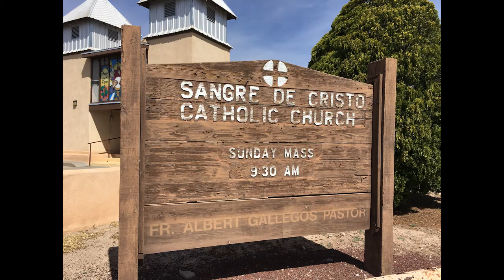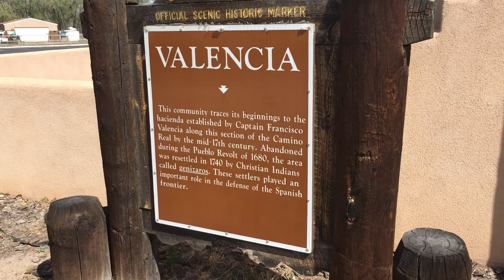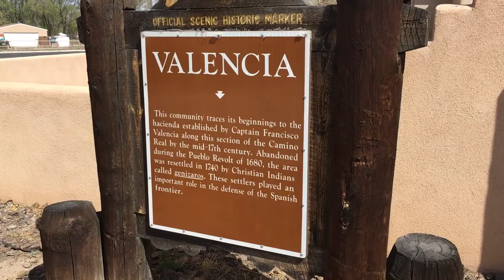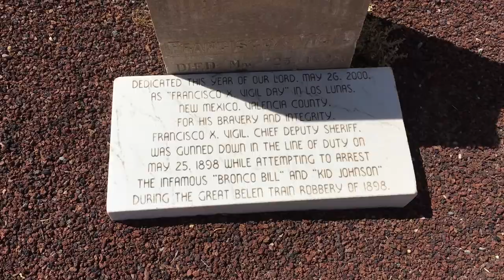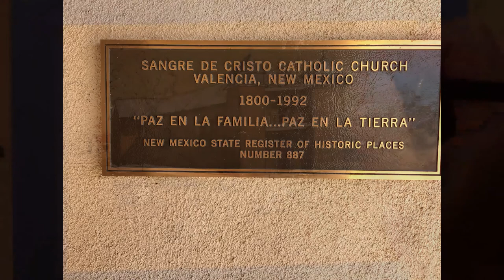Sangre de Cristo Church Drawing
Hi folks
This little church "Sangre de Cristo" is on old Route 66 near the Valencia Y in Los Lunas New Mexico. I have Urban Sketched and painted it in oils several times. A photo of me paint an oil painting of this church even accompanied an article in the local news paper. Hope you got a little something out of the video., travel and do some art of your own. You can have some fun looking up Bronco Bill, Kid Johnson, Daniel Bustamante and Francisco Vigil.

Images of America Los Lunas by Baldwin G. Burr